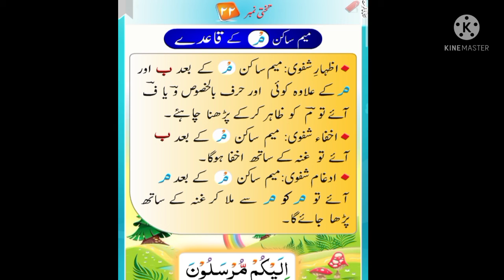How to noorani qaida Islamic YouTube channel noorani qaida se makruzz kaise sikhe izhaar ki karda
How to noorani qaida Islamic aih Hussain YouTube channel noorani qaida se makruzz kaise sikhe izhaar ki karda